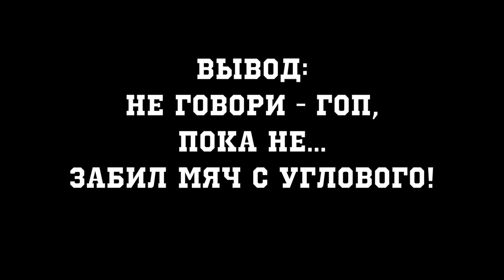Баскетболисты ЦСКА тренируют "сухой лист"